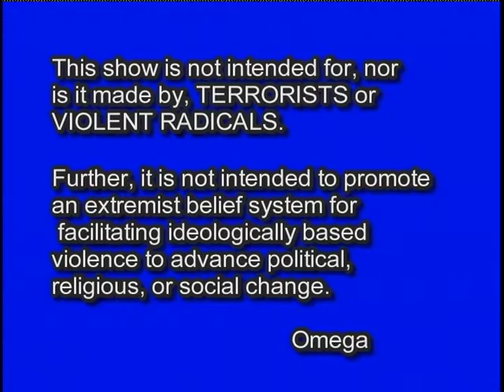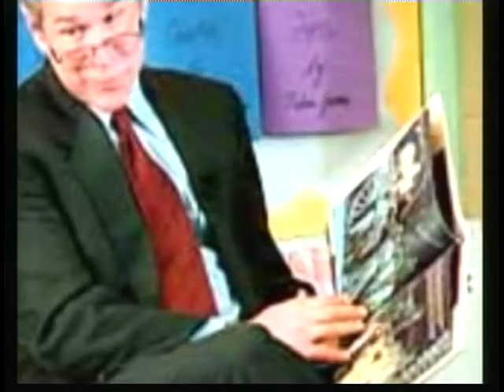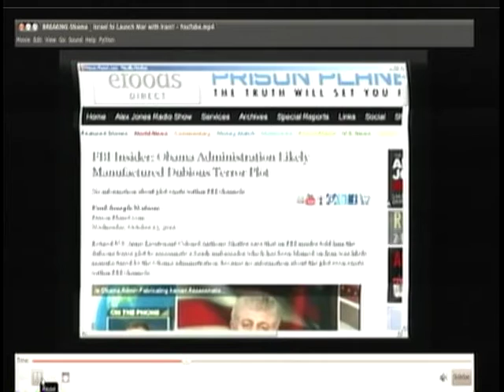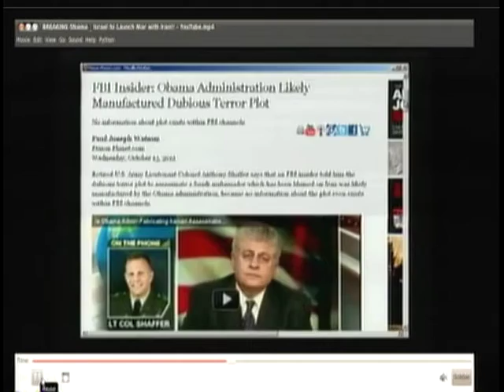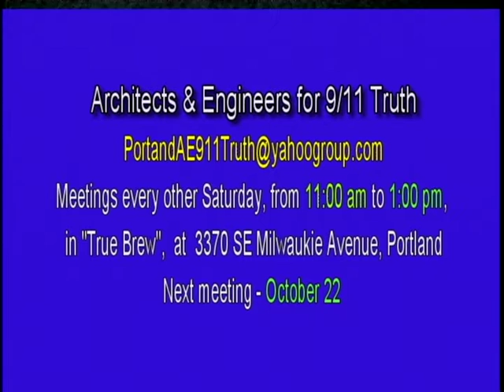9/11 was an INSIDE JOB s4e23 (10-15-11)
BREAKING NEWS: WWIII  "GREEN LIGHT" given to Israel to ATTACK IRAN!!  US  to back Israel, bunker-busters and cluster bombs delivered to Israel, warships moving to gulf.  Armed Forces mobilizing.  Pentagon insiders say not enough forces for FOUR simultaneous wars!